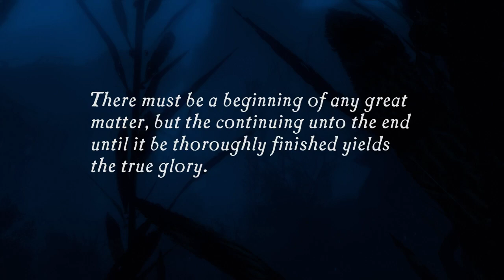Uncharted: Drake's Fortune (PS3) Gameplay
Capture Method: PS3 Slim into Elgato HD60 S via HDMI

Game: Uncharted: Drake's Fortune
NA Release Date: November 19, 2007
Platforms: PS3
Developer: Naughty Dog
Publisher: Sony